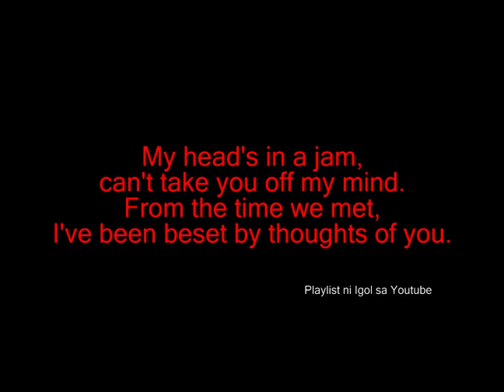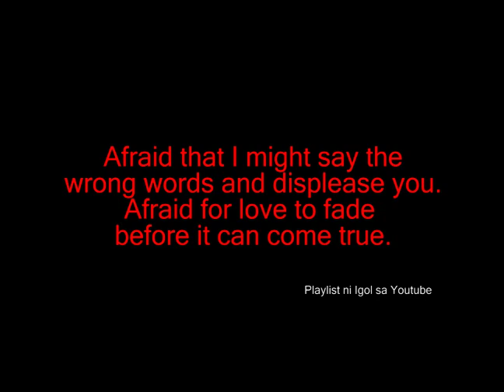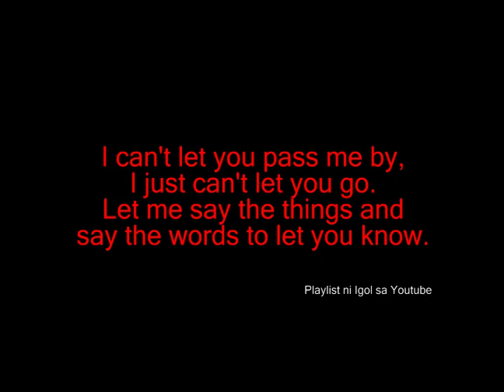Afraid For Love To Fade - Jose Mari Chan